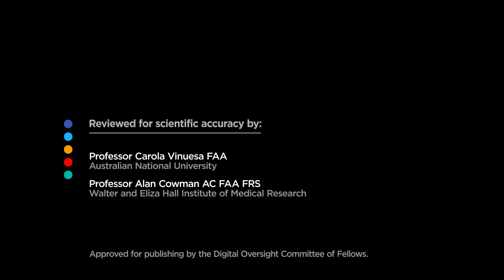COVID-19: Why is testing important?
Professor Raina MacIntyre from UNSW Sydney answers questions on COVID-19 testing.